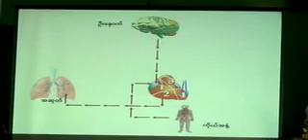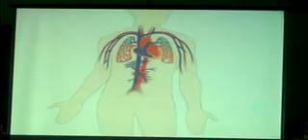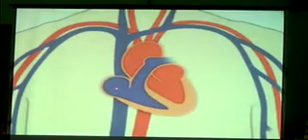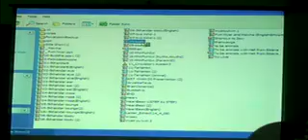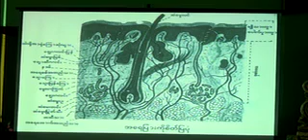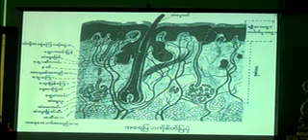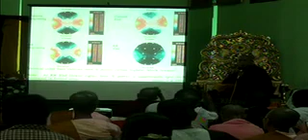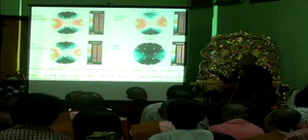၄၅။ တရားေတာ္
ပိုင္းေလာ့ ဆရာေတာ္္ အရွင္ေဇယ်ပ႑ိတ  ေဟာႀကားေတာ္မူေသာတရားေတာ္မ်ား
၄၅။ တရားေတာ္